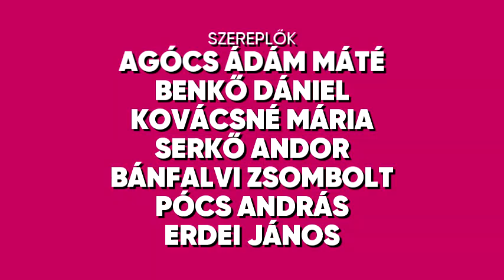Varjúdombi Csibészek: Főcím és Végcím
Premiersorozat kezdése: 2024. Május 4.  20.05